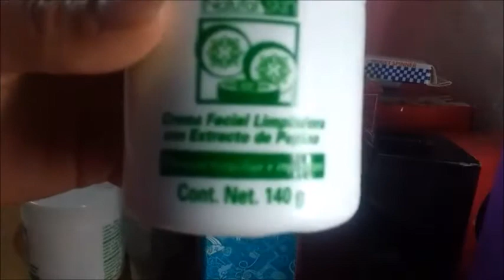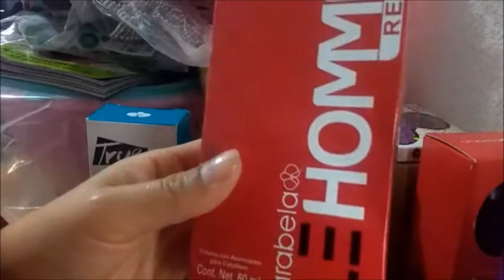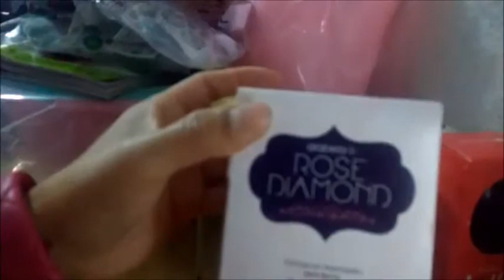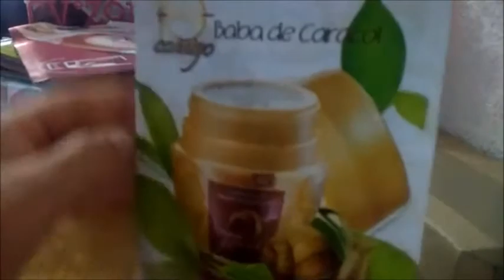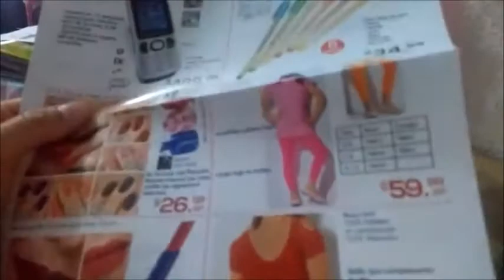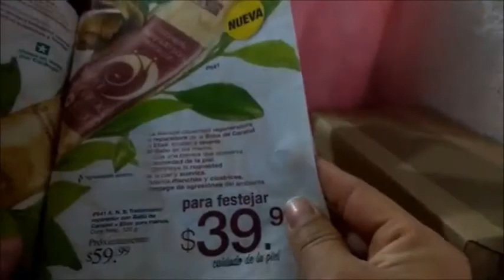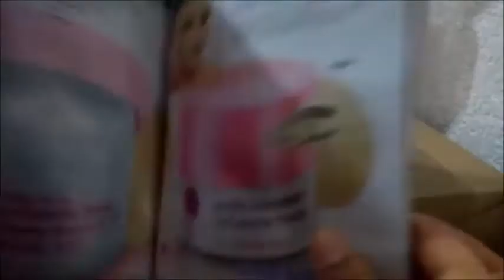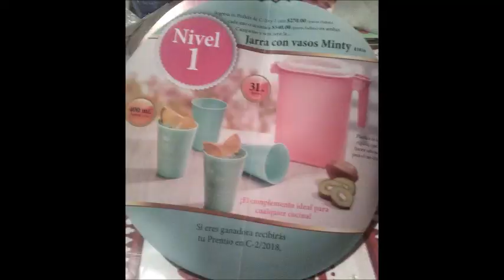Unboxing/Pedido Arabela Campaña 2 México 2018